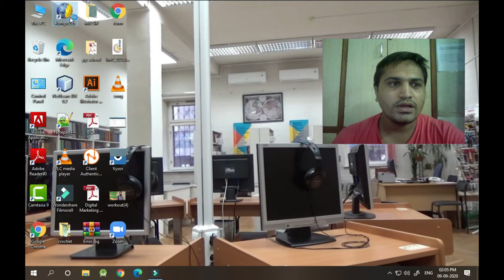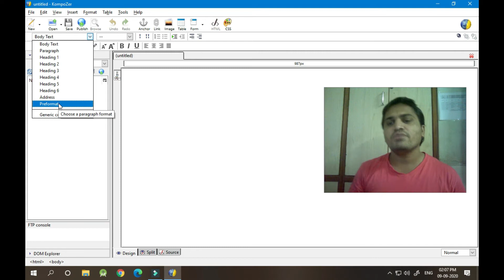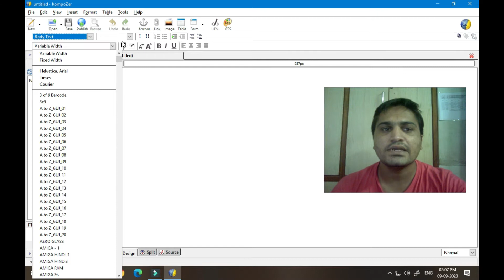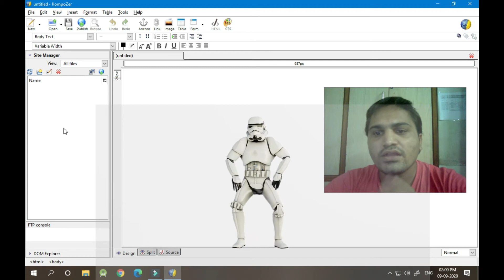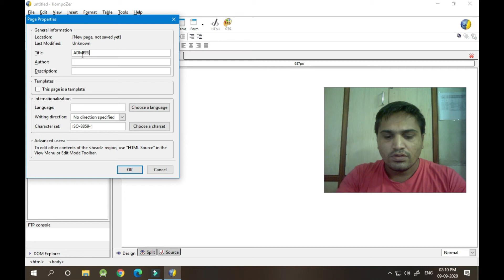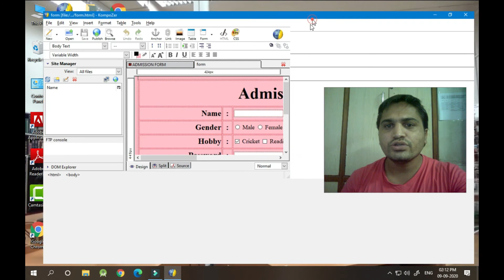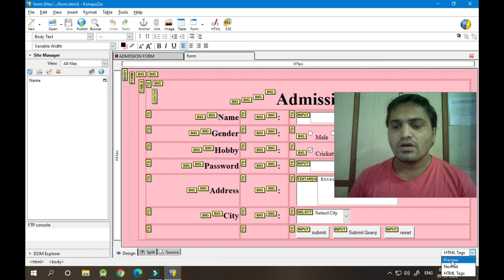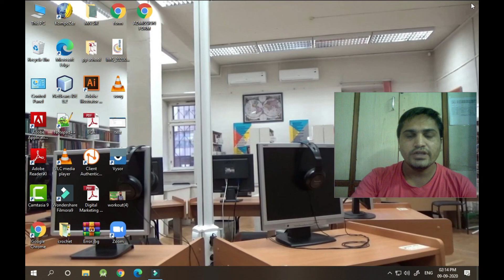std 12 computer chapter 1 part-1 CREATE HTML FORM USING KOMPOZER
Practical 1-Creating Registration Form using Kompozer
Kompozer tutorialCheckout this videos for learning "GSEB HSC 12th Computer Chapter-1" which includes:HTML form creation Kompozer.
Creating website using Kompozer(designing part)
css effect using Kompozer
Std 12 Computer Chapter 1 Creating Html Forms Using KompoZer
How do I make a simple KompoZer website?
How do I make a KompoZer form?
Which type of software is KompoZer?
Chapter 01 | Online Registration form using kompoZer.